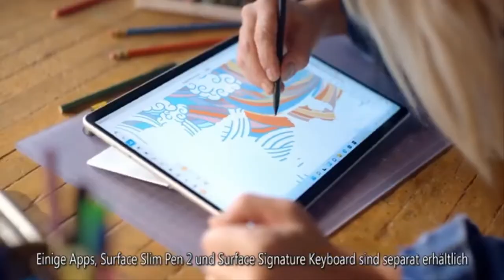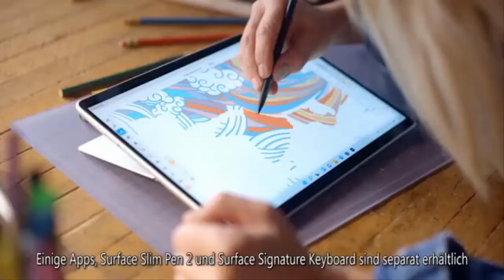Queen Elizabeth Postpones Diplomatic Reception in Windsor amid Russia and Ukraine Crisis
Queen Elizabeth has taken the advice of the UK's Foreign Secretary as the conflict between Russia and Ukraine continues to develop.  The 95-year-old monarch has decided to postpone the diplomatic reception that was initially scheduled to take place on March 2 at Windsor Castle, where the Queen and other members of the Royal Family were set to welcome over 500 members of the diplomatic corps for an annual meeting.     On Saturday, Buckingham Palace announced in a statement that the event had been delayed.   "The Queen has accepted the Foreign Secretary's advice that the Diplomatic Reception at Windsor on Wednesday 2nd March should be postponed," the statement read.   RELATED: Queen Elizabet  ...